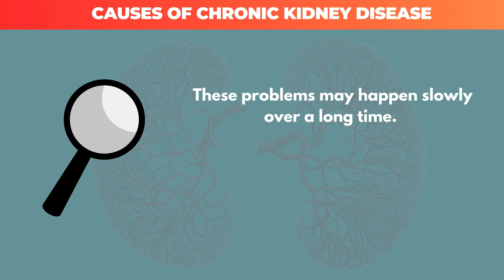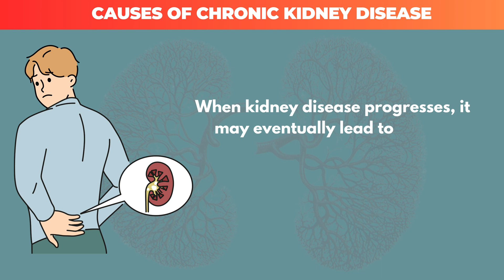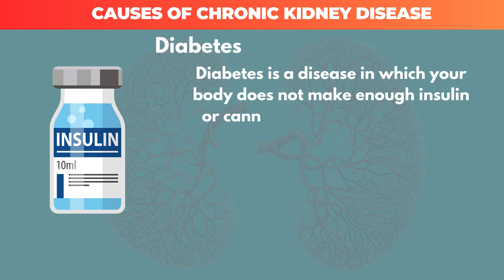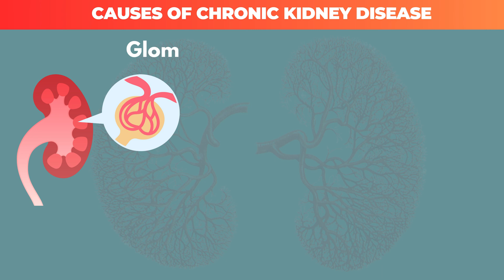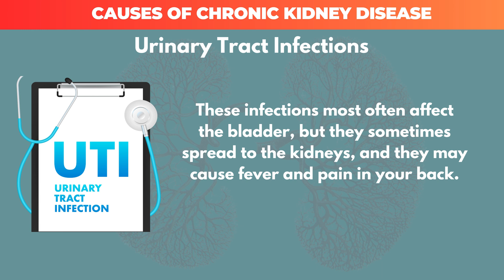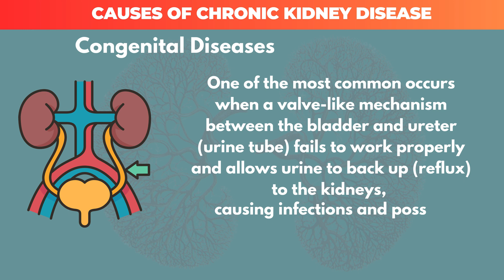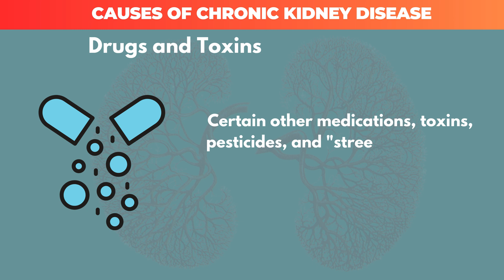Chronic Kidney Disease - What Are The Causes Of Chronic Kidney Disease? | CKD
Causes Of Chronic Kidney Disease

Chronic kidney disease damages your kidneys and decreases their ability to keep you healthy by filtering wastes from your blood.
Chronic kidney disease, also known as chronic renal disease or CKD is a condition characterized by a gradual loss of kidney function over time.
If kidney disease worsens, wastes can build to high levels in your blood and make you feel sick. You may develop complications like:
1. high blood pressure
2. anemia, Low blood count
3. weak bones
4. poor nutritional health
5. nerve damage

These problems may happen slowly over a long time. Early detection and treatment can often keep chronic kidney disease from getting worse. When kidney disease progresses, it may eventually lead to kidney failure, which requires dialysis or a kidney transplant to maintain life.
Kidney Disease Facts
    37 million American adults have CKD, and millions of others are at increased risk
    Early detection can help prevent the progression of kidney disease to kidney failure
   Heart disease is the primary cause of death for all people with CKD

Chronic kidney disease is defined as having some type of kidney abnormality, such as protein in the urine and decreased kidney function for three months or longer.
There are many causes of chronic kidney disease. The kidneys may be affected by diseases such as diabetes and high blood pressure. Some kidney conditions are inherited run in families.
Others are congenital;  individuals may be born with an abnormality that can affect their kidneys. The following are some of the causes of kidney damage.

Diabetes

Glomerulonephritis

Kidney Stones

Urinary Tract Abnormalities Before Birth

Congenital Diseases

Drugs and toxins

Autoimmune diseases

 Prostate